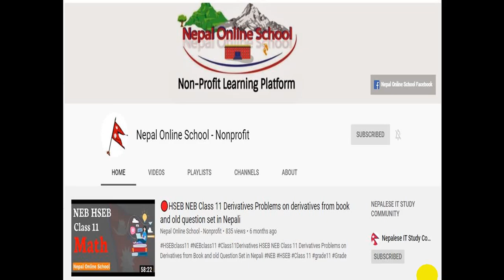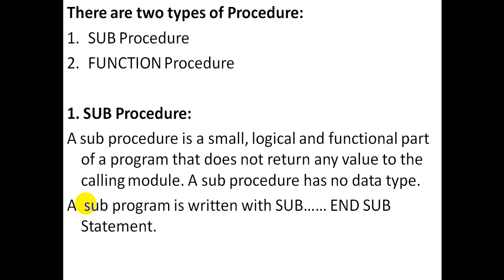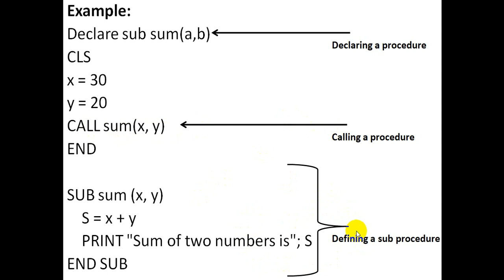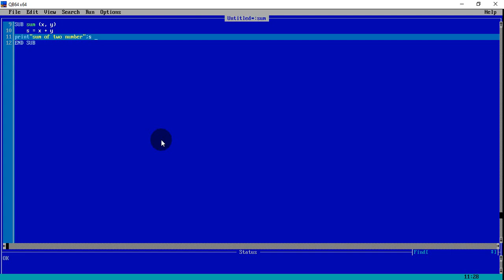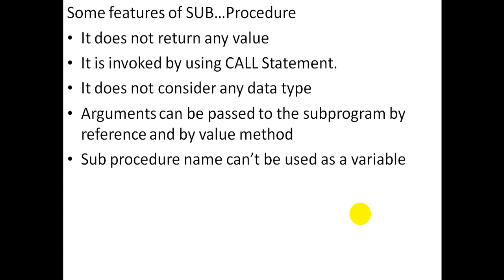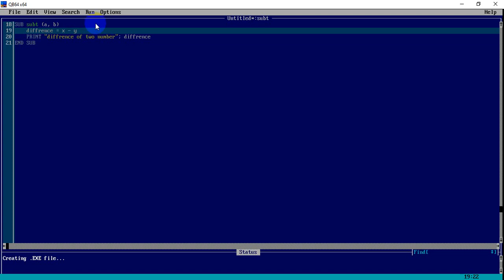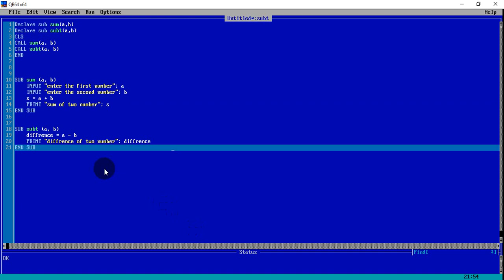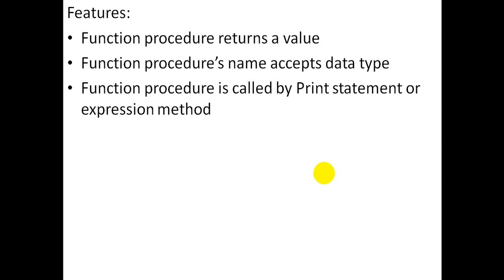modular programming For SEE